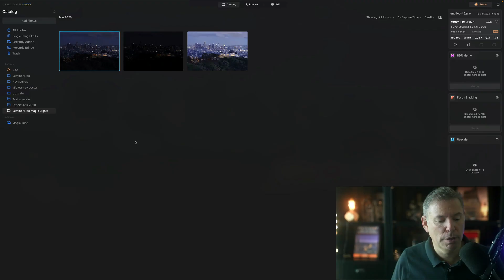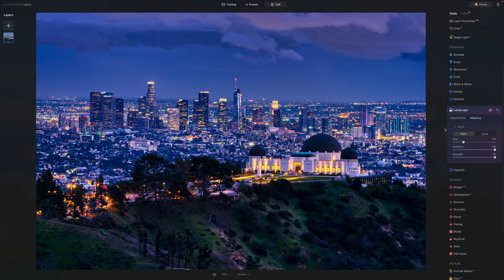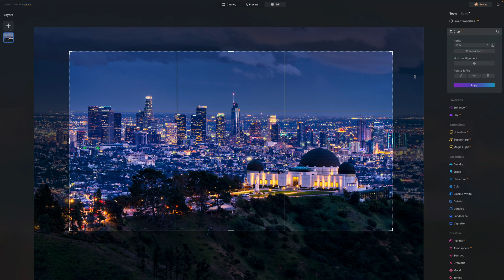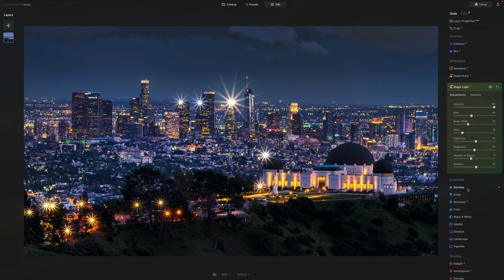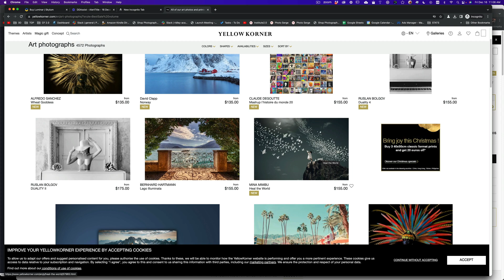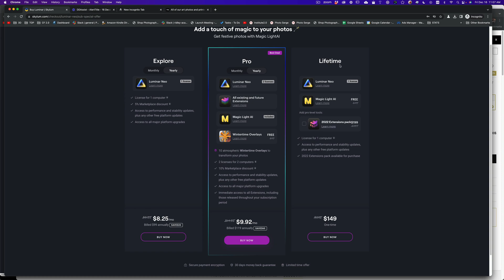New Luminar Neo with Magic Lights - Can it replaced Lightroom and Photoshop?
00:00 Introduction
00:23 How to do HDR in Luminar
00:55 Basic HDR edit in Luminar
06:25 How to do Dodge and Burn in Luminar
07:04 How to use the new Luminar Feature: Magic Light
09:25 How to do Sky Replacement in Luminar
10:58 How to get Luminar